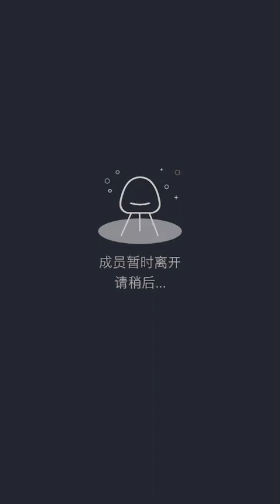【SNH48】【黄恩茹】20220514 21:20 口袋48直播